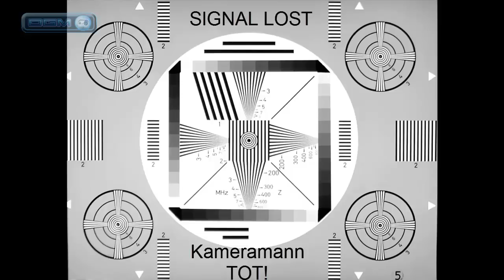OnlineGameMasters - Bullshit Dienstag #02 - Saints Row The Third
Wer meint das "Saints Row: The Third" ein Videospiel ist bei dem man alles Tod ernst nehmen muss, der hat sich getäuscht. Steve und Todesfang hatten ein wenig spaß mit dem Spiel und da ist es einige male vorgekommen das etliche Kameramänner dran glauben mussten.

Agent T - Todesfang
Agent S - Steve